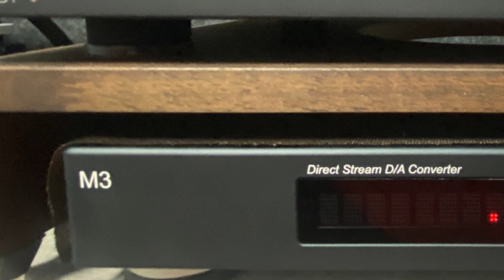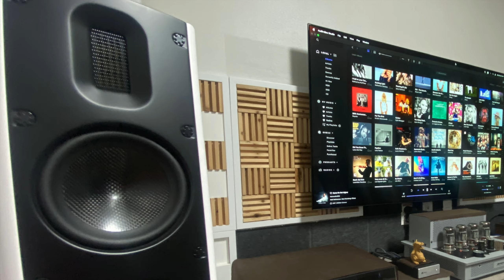Simone kopmaker - The Best In You : Scansonic, audio resarch, Bricasti 고음질 녹음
- Audirvana Studio
    - WireWorld Mini Electra (Oyaide P-046e)
    - Pandora DHL Labs Silver Sonic Lan Cable
Set-Top Box : Apple TV 6th
    - audioquest VODKA 48 HDMI Cable
    - WireWorld Mini Aurora (Richbay RG-01R)
Network Player : Bricasti Design M5
    - Hamonic Techonology Lighting SS-100 Lan Cable
    - Audioquest Blizzard Power Cable
    - Black Cat Tron AES Cable
DAC : Bricasti M3 DAC
Integrated Amplifier : audio research I/50
     - XLO Reference R3-10 Power Cable
Speaker : Scansonic HD MB-2.5B
     - Chord Company Sarum T Super Aray
     - SPEC RSP-AZ9EX (Chord Company Sarum T Links Cable)
Option :  Pandora C-10G (HTH-S) Lan Noise Filter